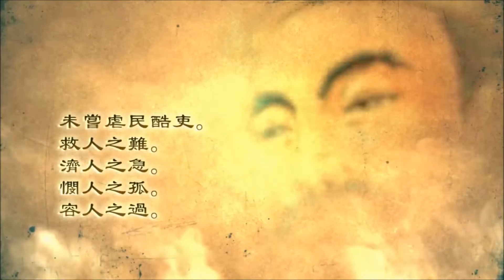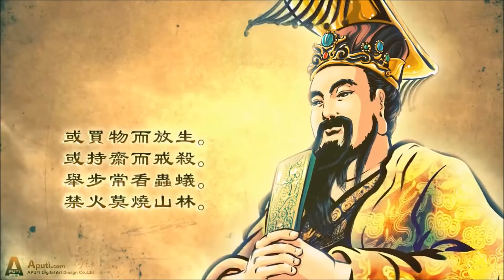BÀI VĂN ÂM CHẤT CỦA VĂN XƯƠNG ĐẾ QUÂN ♪ ♪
Nguyễn Minh Tiến dịch

Trích từ tác phẩm "An Sĩ toàn thư"